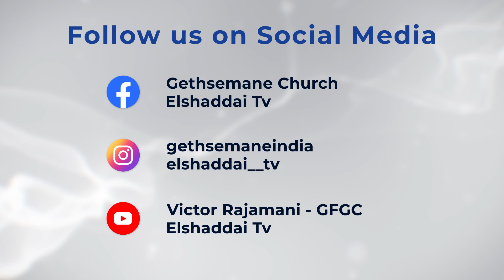Rev. A. Pratapsingh (TFGC) Greetings || 30th Anniversary of Gethsemane Full Gospel Church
Rev. A. Pratapsingh (TFGC) Conveyed his Greetings on the Pearl Jubilee of Gethsemane Full Gospel Church and 50th Birthday of Apostle Victor Rajamani

Watch Elshaddai Tv | 24 hours Tamil Christian Tv Channel
TCCL : 736
AADHAR : 524
BEE IPTV : 263
APPLE TV
ANDROID TV
AMAZON FIRE STICK TV
ROKU TV
AIRTEL XSTREAM

40C, Appar Swamy Koil Street, Therady,